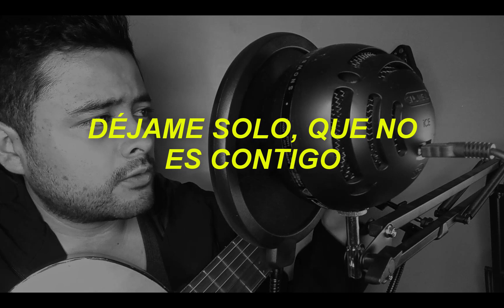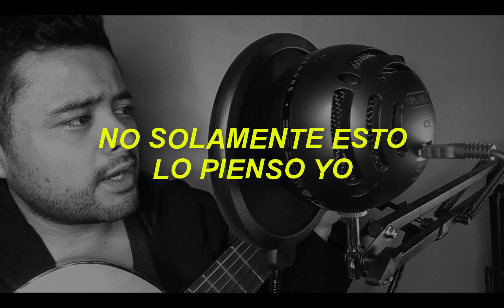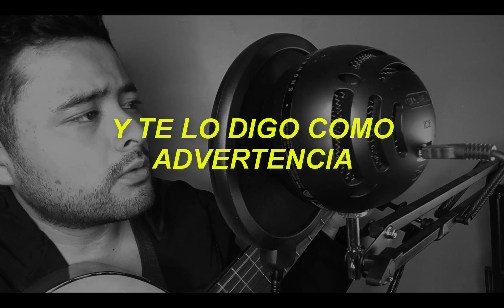las consecuencias - JAZE - Cover - Angelo hdz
No sé qué decir, cover improvisado me gustó mucho la canción la descubrí hace un par de horas